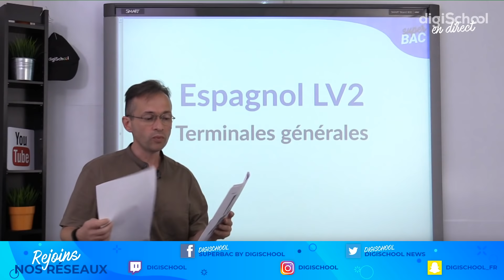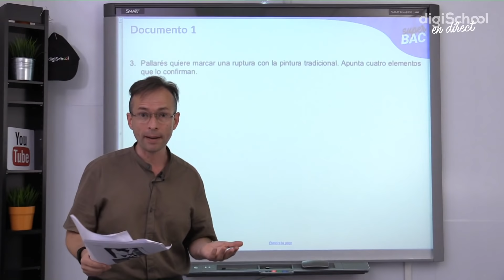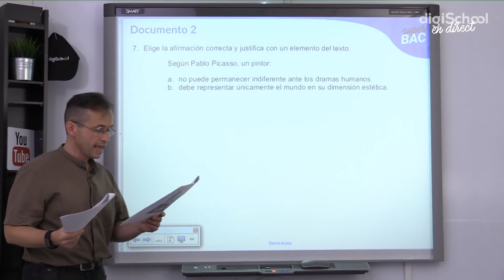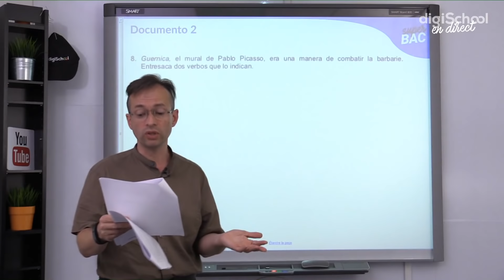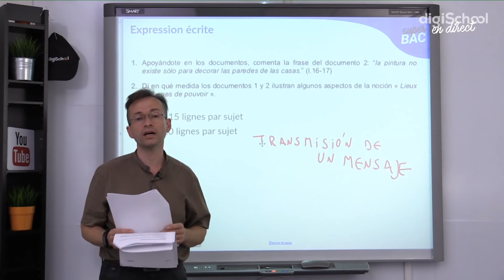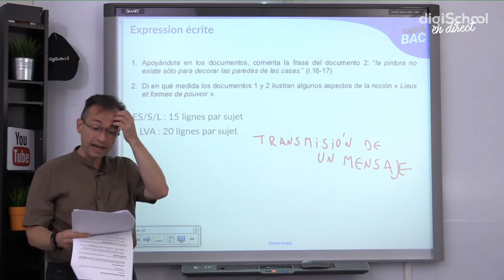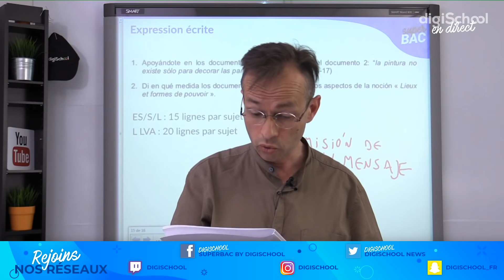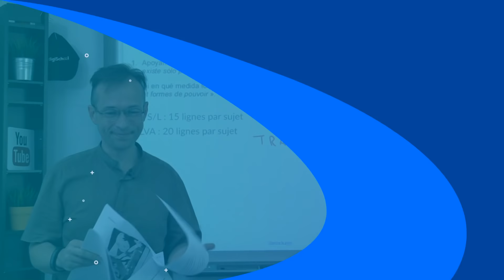Bac 2019 : correction de l'épreuve d'espagnol LV2 pour les S, ES et L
Retrouve le corrigé de l’épreuve d’espagnol LV2 des bacs S, ES et L 2019 pour t’entraîner !

Retrouve toutes nos fiches de cours, quiz expliqués, annales et exercices corrigés sur superBac

Super-Bac by digiSchool, LA chaîne Youtube préférée des lycéen(ne)s qui passent leur baccalauréat, t'accompagne toute l'année pour que tu décroches ta mention. ;) Tous nos contenus sont conformes à la réforme du bac et sont rédigés par des professeurs certifiés ou agrégés.

Retrouve aussi sur notre chaîne des séances de révisions en LIVE, des corrections d'épreuves, annales et vidéos de cours chapitre par chapitre !